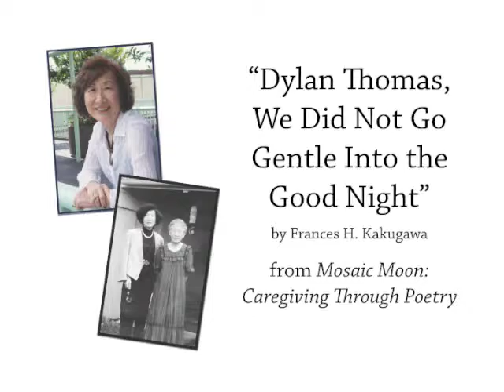"Dylan Thomas, We Did Not Go Gentle Into the Good Night" - "Mosaic Moon" poem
Frances H. Kakugawa reads her poem, "Dylan Thomas, We Did Not Go Gentle Into the Good Night," from "Mosaic Moon: Caregiving Through Poetry" at a Child & Family Services Hawaii luncheon. "Dylan Thomas, We Did Not Go Gentle Into the Good Night" references the poet Dylan Thomas, who urged his father to "rage, rage against the dying of the light," and addresses how Alzheimer's patients and their caregivers can confront the disease with dignity.

"Mosaic Moon: Caregiving Through Poetry" is a unique resource for caregivers, offering a collection of caregivers' poetry as well as guidance for using writing as a therapy tool to ease the burdens of caregiving. Frances Kakugawa is an advocate for the power of poetry and creative writing to bring understanding and dignity to the caregiving experience. She conducts workshops for children and adults and speaks to audiences across the country on dignity in aging and coping with the stresses of caregiving.